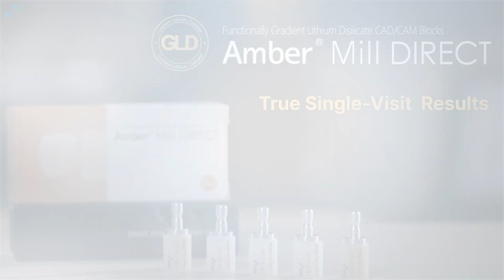True Single-Visit Results with Amber Mill DIRECT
How familiar are you with the allure of Amber Mill DIRECT?

Save time with no oven baking needed,
and experience seamless milling thanks to its excellent workability.